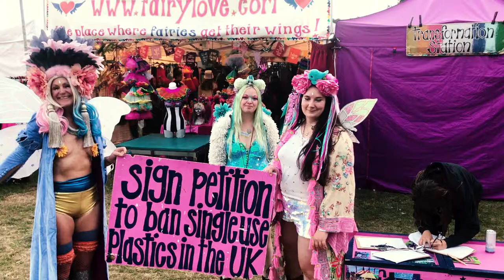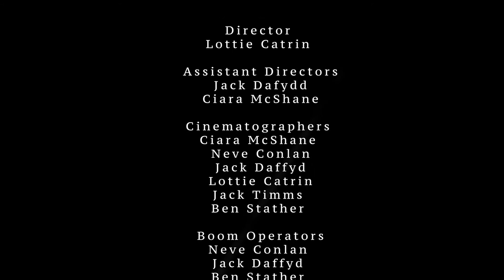Green Man Trust | Media Training | USW feature film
2nd Year Media Production students complete an intensive training programme at Green Man festival every year. They are responsible for filming and editing the live feed of the 6,000-cap Far Out stage, working with some of the best AV professionals in UK to hone new skills in camera operation, lighting engineering, Vision mixing and so much more. The group also produce a short feature film, which they finalise at the festival and premiere in Green Man's cinema tent. On top of developing technical skills that directly feed into their professional training, students learn a wealth of vocational skills. The placement feeds into their 3rd-year course assessment.

Kindly supported by: Green Man Festival,  Ashley Family Foundation, Welsh Broadcasting Trust and University South Wales.